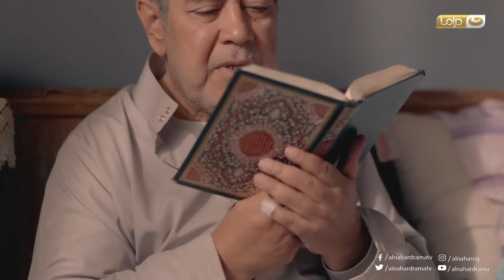Episode 09 - Al Herbaya Series | الحلقة التاسعة - مسلسل الحرباية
الحرباية:
تدور احداث المسلسل حول (عسلية) وهي تعيش مع أختها، التي تجبرها على العمل في المنازل كخادمة، تقع (عسلية) في حب شخص، إلا أن جمالها جعل أحد البلطجية يقع في حبها، ثم تتعرض للاغتصاب من أحد الأثرياء الذين تعمل لديهم، فتقوم بقتله، فما الذي سيحدث لها؟.
ﺇﺧﺮاﺝ: مريم أحمدي (مخرج)
ﺗﺄﻟﻴﻒ: أكرم مصطفى (مؤلف)
طاقم العمل: هيفاء وهبي  خالد كمال  رحاب الجمل  دينا  منذر رياحنة  مريم سعيد صالح.